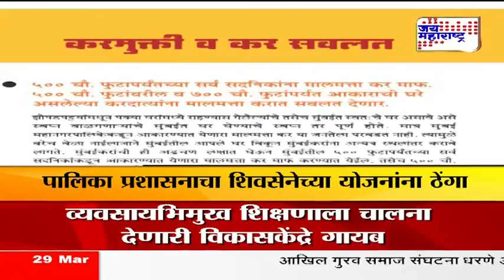Mumbai: BMC budget proposed at Rs 25141. 51 crore this year, 32.14% less than last year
The BMC budget for the year 2017-18 has been proposed at Rs 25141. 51 crore. This is 32.14% less than last year proposed budget of Rs 37052.15 crore​. There is no hike in rates of the present taxes and no new taxes have been proposed in the budget for 2017-18.

BMC said it has started the process of making a "transparent, citizen-friendly budget document" so as to make it easy for even laymen to understand the document. This is based on the following guiding principles:

1. Principle of conservatism: where all civic departments have been instructed to do a detailed analysis and demand only what they expect to actually consume.
2. Principal of avoidance of duplication
3. Principle of transparency where the details of all financial resources budget and of budget have been shown. For instance, the position of cash reserves of cooperation and its proposed utilisation has been made clear in the annexures.
4. Principle of accountability: since the budget is prepared realistically, the departments shall be more accountable for the performance or otherwise.
5: Principle of integration with the development plan. Corporations work on two planning tools: the financial budget, which is proposed by the BMC and the development plan (DP). In the quest to provide the best facility to citizens, usually there is inadequate integration between the two. This budget is made with the implementation of DP in mind.

Thrust has been given on achieving what is proposed in the Development Plan 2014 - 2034.
While the Development Plan is a long-term futuristic tool which crystallizes division of development, the budget will allocate resources towards achievement of these goals.